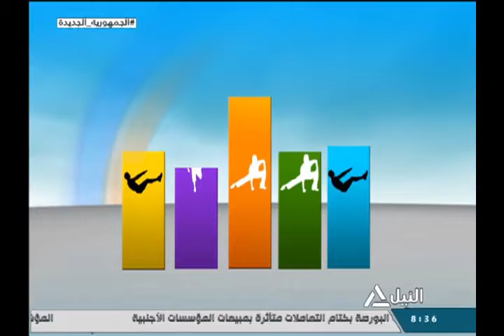هذا الصباح 29-9-2021 - لياقتك